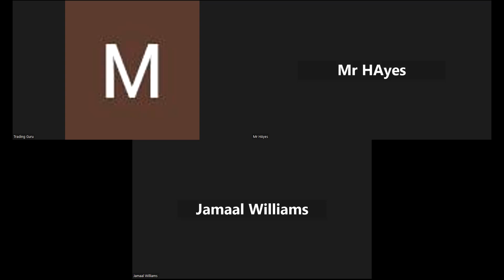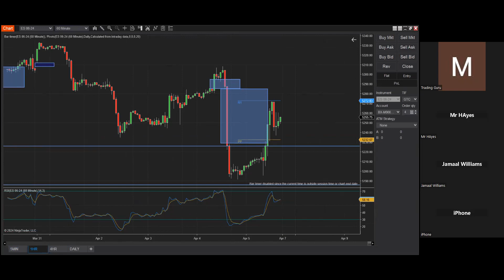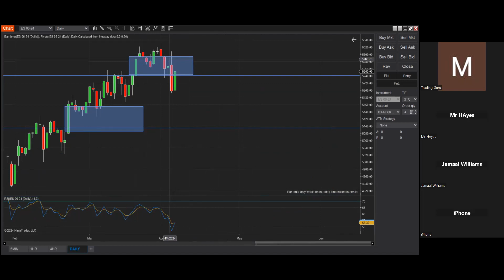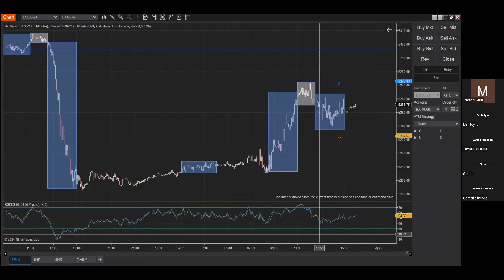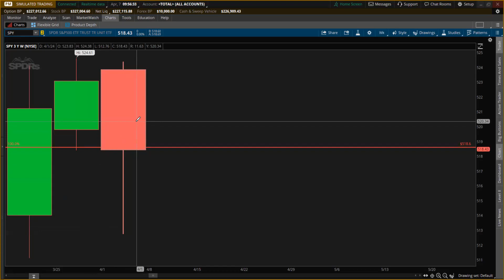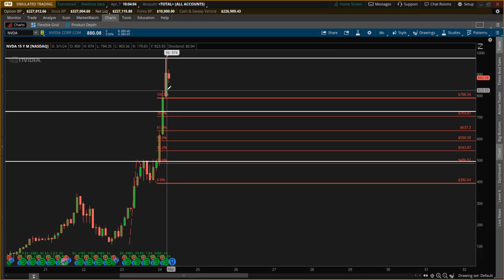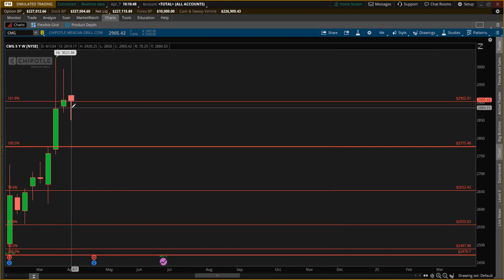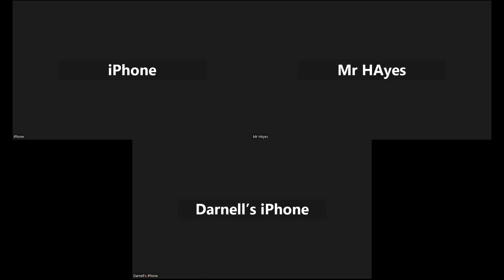04-07-2024 MARKET REVIEW